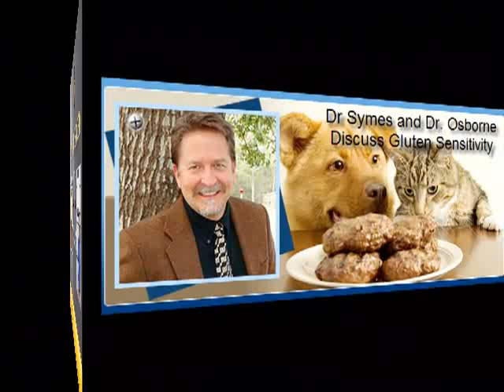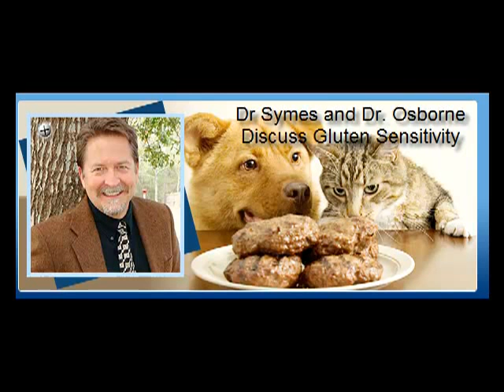Dr Symes (Dogtor J) and Dr. Osborne on Pets and Gluten Part 1.mp4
Dr. Peter Osborne of the Gluten Free Society and Dr. Symes (Dogtor J) discuss the gluten free diet and animals.  The GARD diet is discussed in detail.